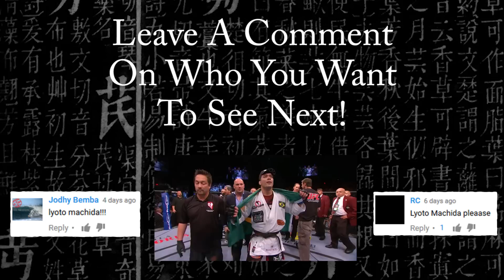Lyoto "The Dragon" Machida || "Monster Inside"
Lyoto Carvalho Machida is a Brazilian mixed martial artist who currently fights in the middleweight division of the Ultimate Fighting Championship. He is a former UFC Light Heavyweight Champion. Wikipedia
Born: May 30, 1978 (age 38), Salvador, Bahia, Brazil
Song By, Imagine Dragons - "Monster"
Weight: 185 lbs